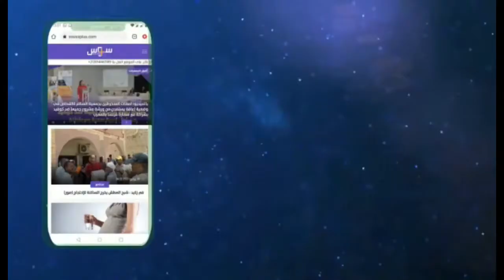طقوس غريبة وعادات محلية، الزاوية الدرقاوية بـتيزنيت تحيي ليلة من ليالي رمضان بهذه الطريقة